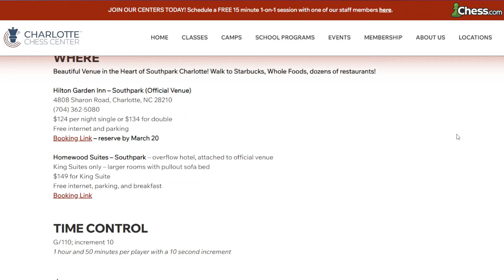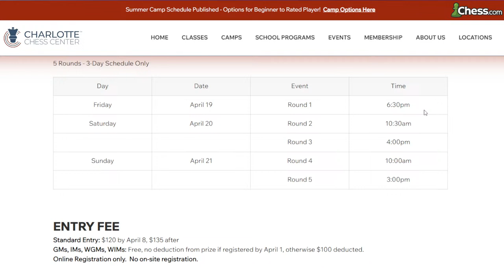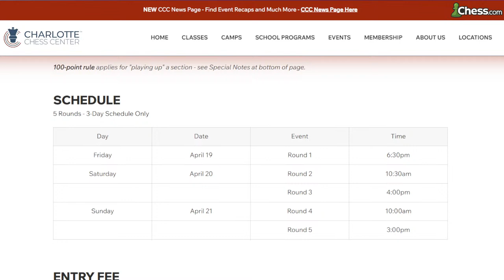NO MORE UNDERRATED AMERICAN KIDS: ALTO OPEN IN CHARLOTTE Round 2